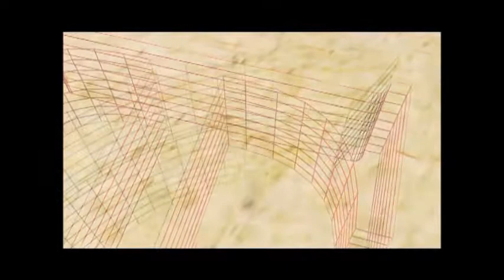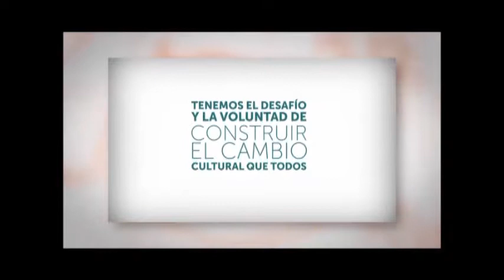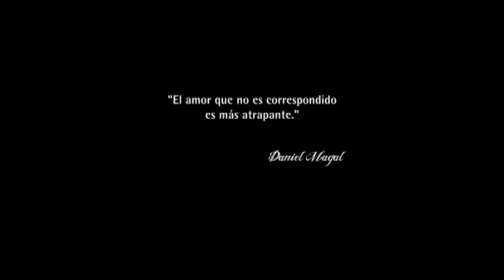TanGente Jujuy - Daniel Magal